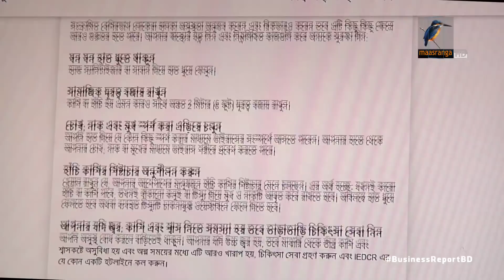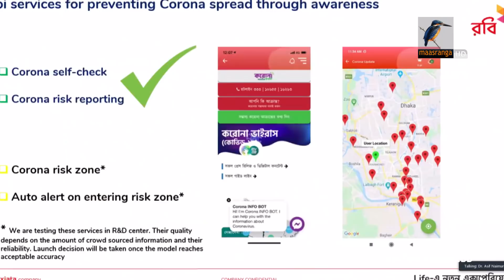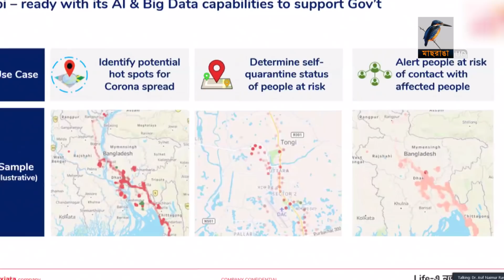করোনা মোকাবেলায় কৃত্রিম বুদ্ধিমত্তা...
করোনা ভাইরাসের বিস্তার সনাক্ত করতে ডাটা এনালিটিক্স সিস্টেম চালু করলো তথ্য প্রযুক্তি বিভাগ। এর মাধ্যমে অঞ্চলভিত্তিক ঝুঁকি নিরুপণ করে সে অনুযায়ী সতর্কতামূলক ব্যবস্থা নিতে পারবে সরকার। সেই সাথে ঝুকিপূর্ণ এলাকায় সাধারণ মানুষের চলাচল নিয়ন্ত্রণে জনগনকে সচেতন করা যাবে। তথ্য-প্রযুক্তি বিভাগের এটুআই প্রোগ্রাম এবং স্বাস্থ্য অধিদপ্তরের তত্ত্বাবধানে এ সিস্টেম তৈরি করেছে মোবাইলফোন সেবাদানকারী প্রতিষ্ঠান রবি। বৃহস্পতিবার ভার্চুয়াল সংবাদ সম্মেলনের মাধ্যমে এর উদ্বোধন করেন তথ্য প্রযুক্তি প্রতিমন্ত্রী জুনায়েদ আহমেদ পলক...